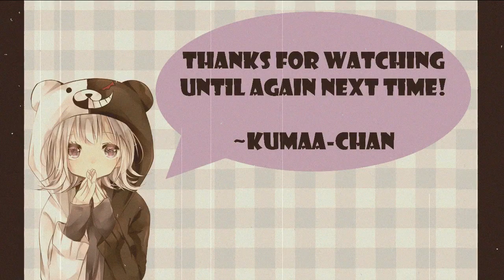Hating Gabi Official Trailer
*NOTE: watch it with earphones & ALONE for better viewing

Hating Gabi by TRES Media

Starring:
Khistia Uy
Tristan Soqueño
Farrah Olis
Guian Lacson
Athena Pescador
Anica Mondejar
John Paul Alito
Annielyn Alicante
Marydin Buenafe

Special Participation:
Angelie Rose Valguna

Edited by: Tristan Soqueño

Advance Horror Film for my channel!
I hope you had fun watching it!